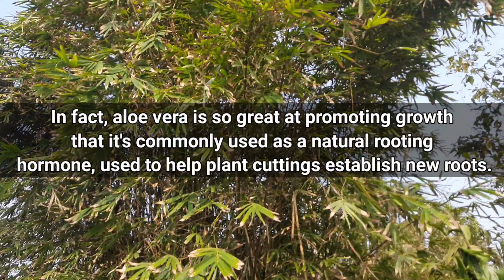Unbelievable Aloe Vera Hacks That You Must Know ! Bamboo Grafting DIY